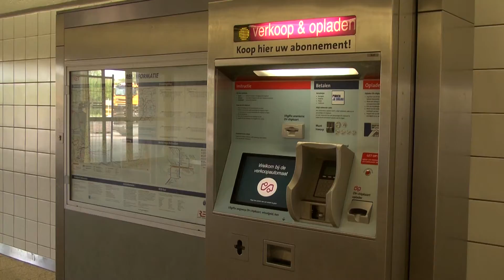REGIO - Uitslag bijeenkomst verkeersonderneming